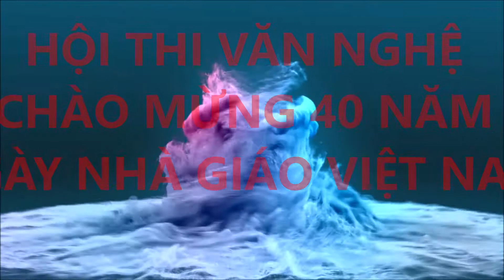CÔ GIÁO EM LÀ HOA ÊBAN - Sáng tác: Hình Phước Liên || Biểu diễn: HS trường TH số 1 Quảng Hưng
Kênh "NGÔI TRƯỜNG EM YÊU MẾN" đưa tin nhanh các hoạt động của thầy và trò.